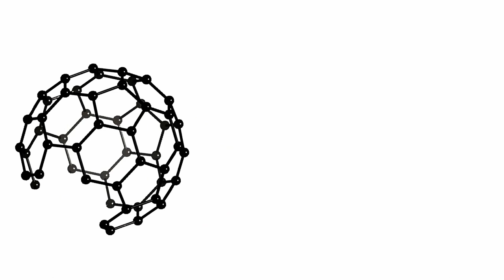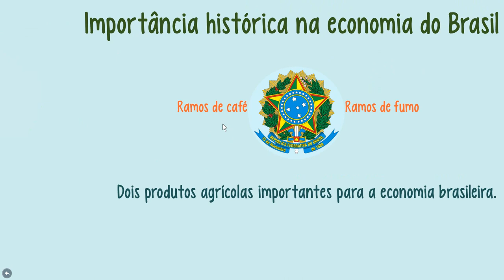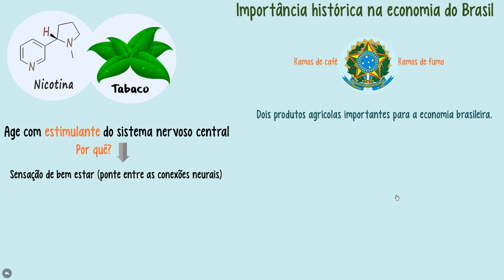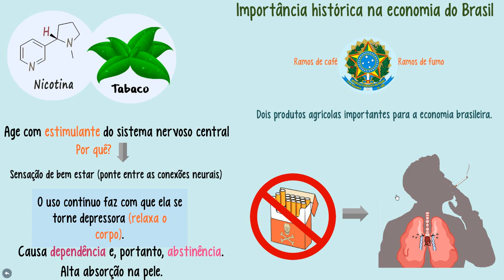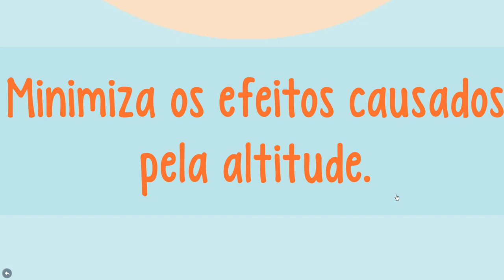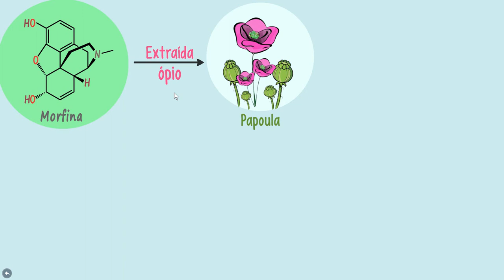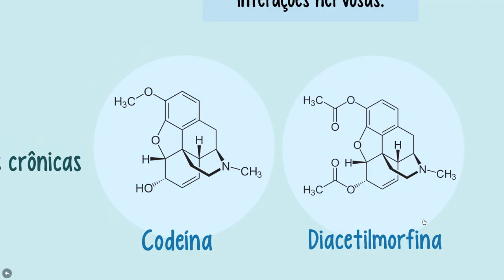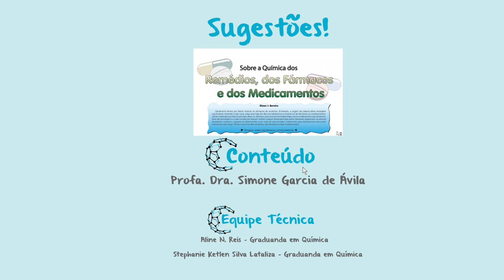Alcaloides: Drogas naturais que afetam o sistema nervoso central - PARTE II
Nesta aula falaremos sobre a cocaína, nicotina, morfina e coniina.